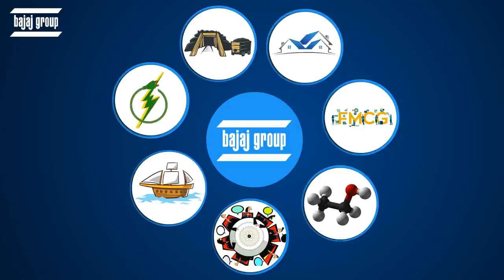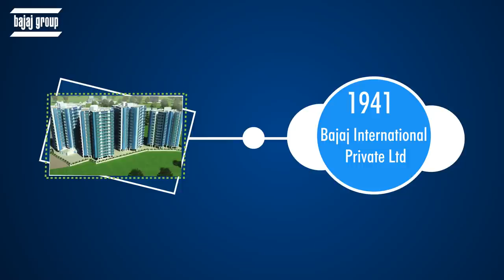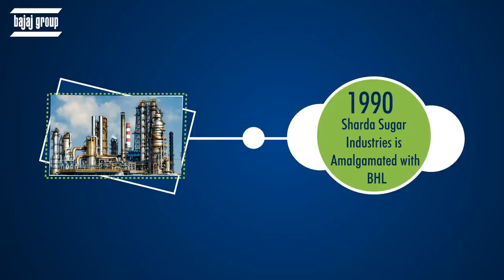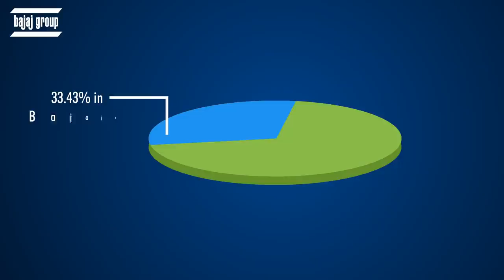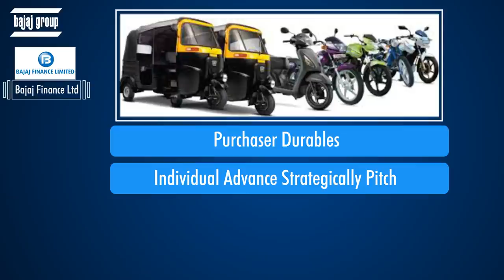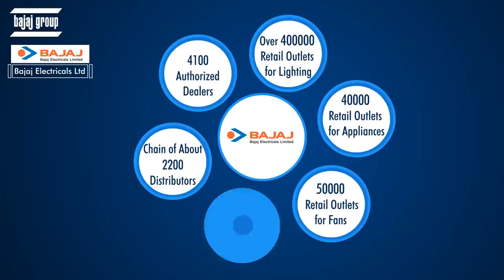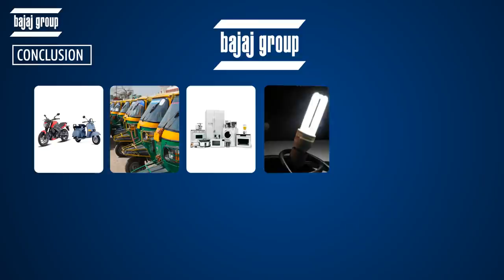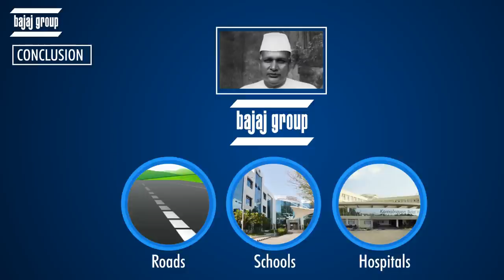The Bajaj Group - Origin, Businesses and Expansion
In this video of the Business House series, “The Bajaj Group - Origin, Businesses and Expansion“, we will be talking about the Bajaj Group.

We will begin the video introducing the group’s founding days and the journey of the group’s founder, Mr. Jamnalal Bajaj. Founded way back in 1926, the Bajaj Group started with a sugar factory which was set up in Uttar Pradesh.

Today the Bajaj Group is a leading corporation with diversified interests in the sugar and growing Infrastructure sector including Power, Coal mining and Real Estate, FMCG, and Ethanol.

In the next part of the video, we will discuss the group’s timeline and key milestones it achieved in it’s long history between 1926 and today. For instance, Bajaj Hindustan Limited, the Group’s first flagship company, was set up in November 1931. Then in 1960, Bachraj Trading Private Ltd. was rechristened as Bajaj Auto and became a public limited company.

Then we will talk about the major company segments or the various businesses of the Bajaj Group, something which would be of much use for fundamental investing. Here we will talk about companies such as Bajaj Holdings & Investment Ltd (BHIL), Bajaj Auto Ltd, Bajaj Finserv Ltd, Bajaj Finance Ltd, Bajaj Allianz Life Insurance Ltd, Bajaj Electricals Ltd etc.

For instance, Bajaj Auto is the largest exporter of two wheelers and three wheelers in India. BHIL holds strategic stakes of 33.43% in Bajaj Auto Ltd. (BAL) 39.29% in Bajaj Finserv Ltd. (BFS) and 51% in Maharashtra Scooters Ltd. (MSL). BHIL is essentially an investment company.

Next we will discuss the key managerial personnel and the generations of the Bajaj family who have been very successful in keeping the growing momentum of the company intact.  Their history revolves around eight key characters – Jamnalal Bajaj, Jankidevi Bajaj, Kamanayan Bajaj, Ramkrisha Bajaj, Rahul Bajaj, Shekhar Bajaj, Madhur Bajaj and Niraj Bajaj.

Towards the end of the video, we will discuss how families across India have benefited from the social work done by the group. Social responsibility is hardwired in their DNA. During initial years, Jamnalal Bajaj distributed profits among farmers who worked in the cane fields. As their efforts paid off, rural communities prospered. Their business philosophy saw them build roads, schools, hospitals and other facilities that continue to improve the lives of millions of farmer families.

StockEdge -